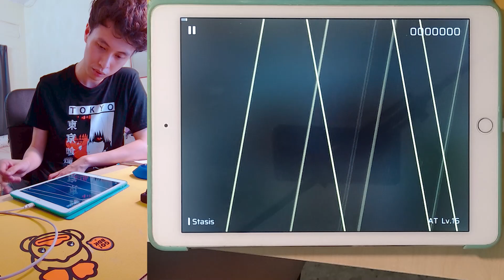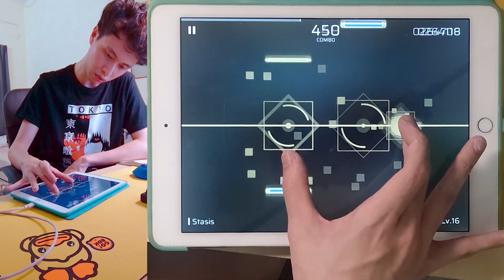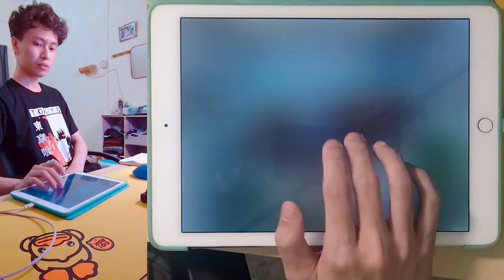You activated my TWO HANDS MODE for 20 seconds....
Note: my BIlibili channel has extra content which some of it didn't related to Rhythm Games.